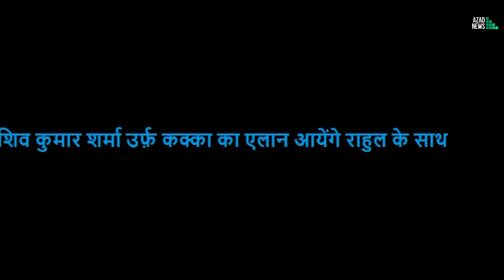Nation view On MP Election || Scindia Era Begin || kakka speak Thanks For Rahulgandhi ||l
मध्य प्रदेश में ज्योतिरादिया सिंधिया का जादू और धमक साफ़ दिखाई दे रही हैं ,किसानोऔर मध्य प्रदेश की जनता के सम्प्पर्क में जितना राहुल गांधी का सेना नायक एक नेता और जनता के बीच लोकप्रिय रहा हैं तो वो सिंधिया हैं . कांग्रेस को और राहुल गांधी को अपने आसा पास फ़ैली काई हटानी होगी